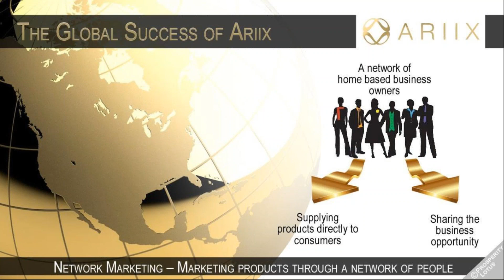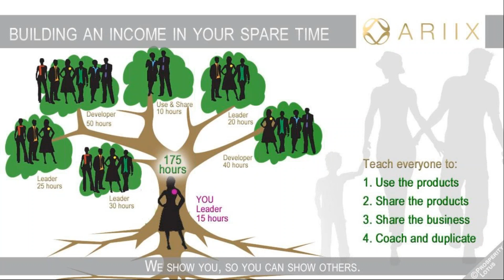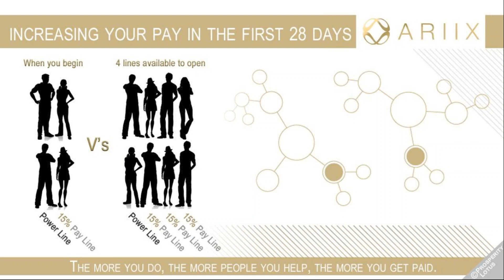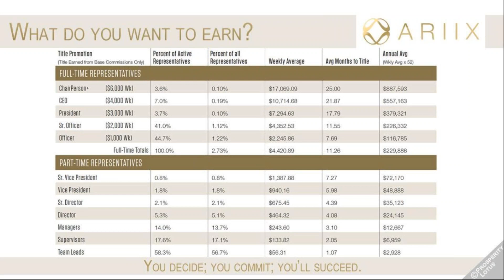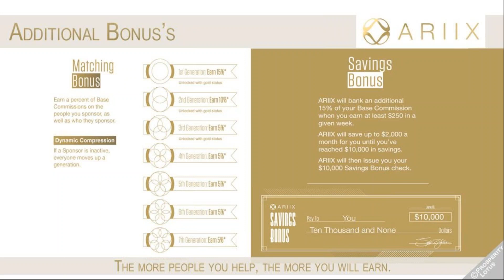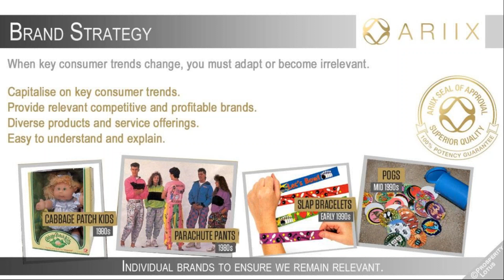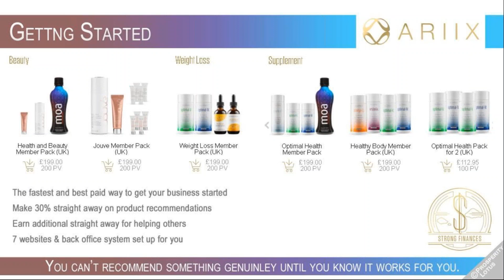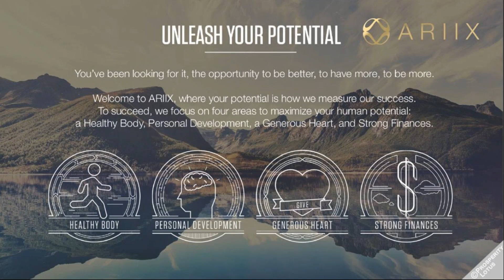The Ariix Opportunity - with Hayley Cox